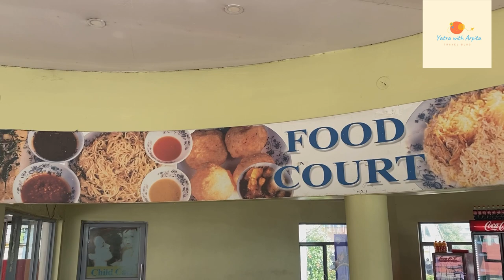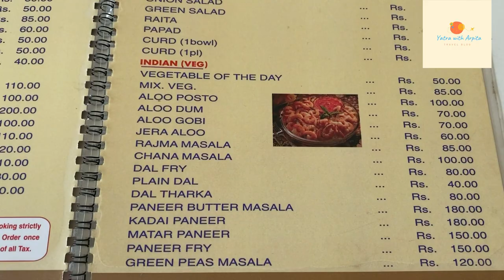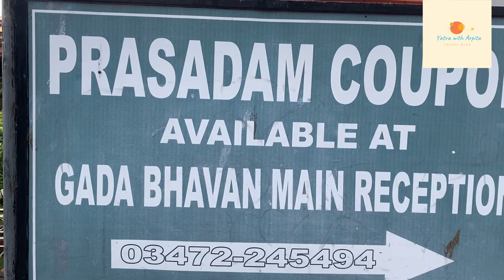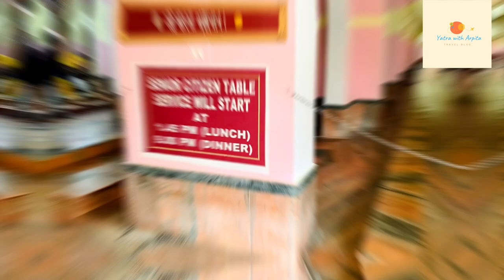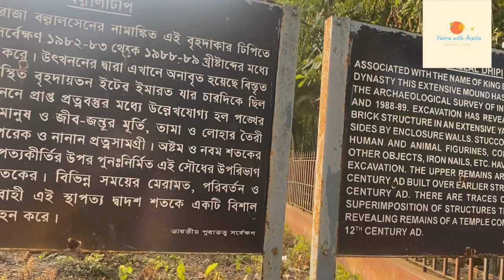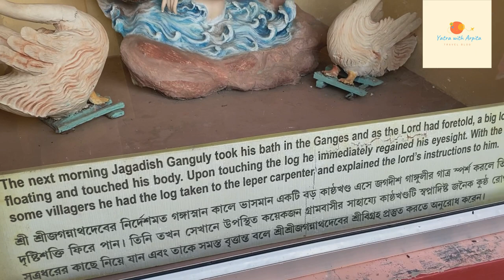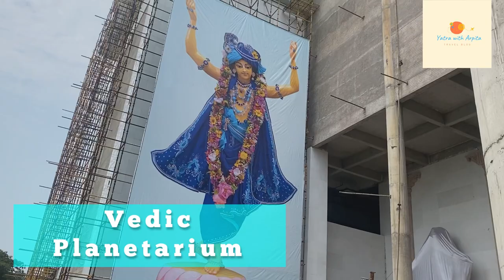Mayapur Tour | কলকাতা থেকে মায়াপুর | Part - 1 | Iskcon Mayapur | Bengali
Mayapur is situated in an area somewhere in the middle of the rivers Hoogly and Jalangi and is one of the main of the nine islands of the Chaitanya Mahaprabhu's dham Nabadwip. It is located 130 km from kolkata and well connected by roads and rail networks from there.

The holiest of all places in entire India, Mayapur Chandrodaya Temple of ISKCON is the major reason why devotees all over the world come to this sacred land. Inside you can see the magnificent deities of Pancatattva, Lord Nrisingha Dev, Srila Prabhupada and Radha-Madhav with the Gopis. This is a place flowing with devotion like no other place on earth.